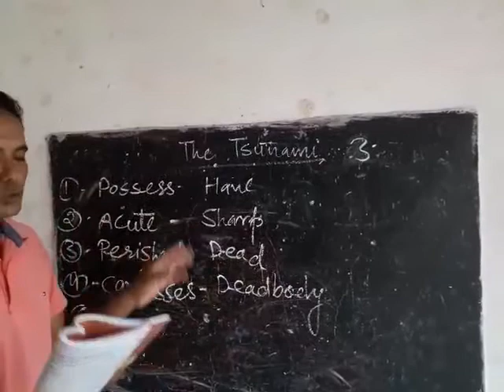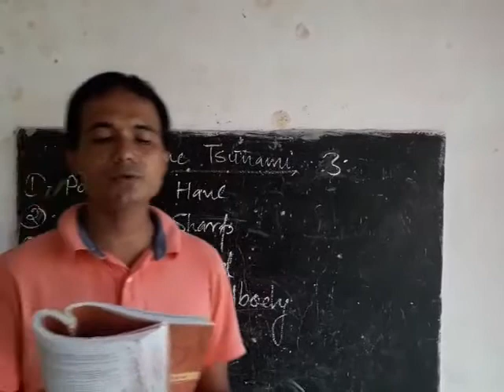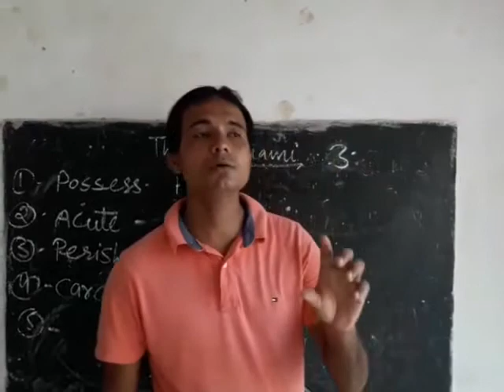Class 8 English VD-13 2108